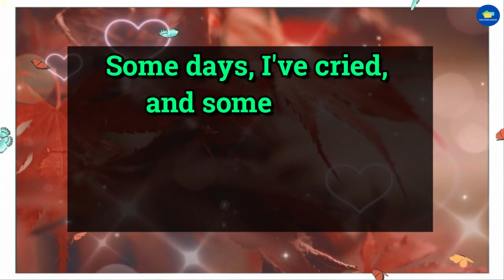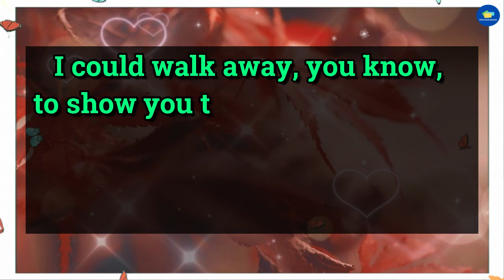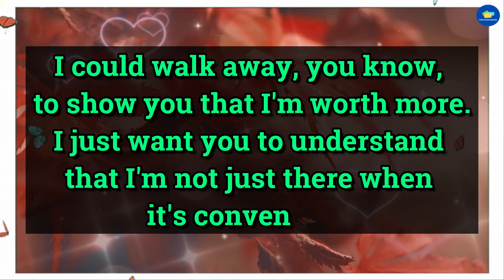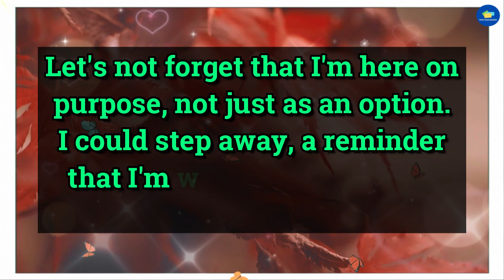💔Heartbreaking!!! 💔😭Bitter Confession From Your Person For You... 💌 dm to df 💌 tarot reading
divine feminine,
twin flame,